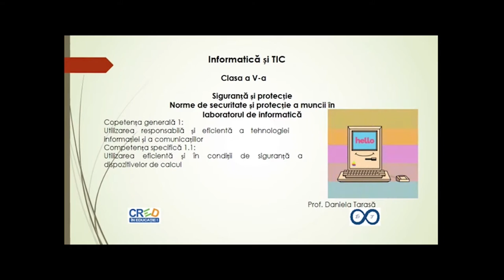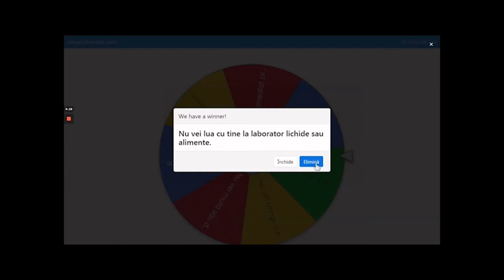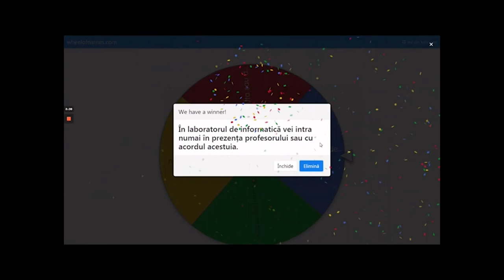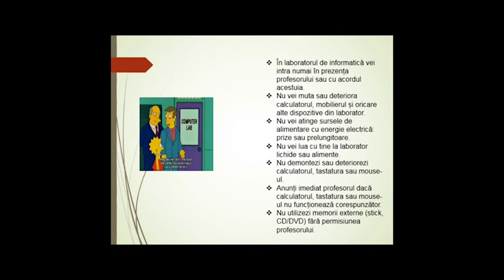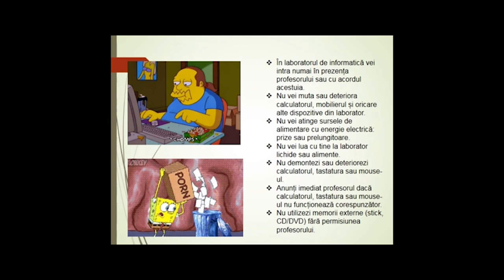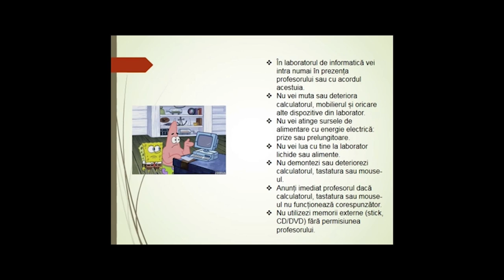Siguranță și protecție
Resursă de tip video destinată elevilor și profesorilor. Poate fi utilizată atât în predarea sincron cât și în varianta învățământului cu prezență fizică la clasă/laboratorul de informatică. Va fi prezentată elevilor din clasa a V-a la prima oră de Informatică și TIC, în vederea conștientizării regulilor și riscurilor existente atunci când utilizează calculatorul la școală sau acasă.
Prezentarea regulilor este realizată prin acționarea unei rulete. Pe fiecare paletă a ruletei este inscripționată o regulă iar prin acționarea ruletei ea se va opri la câte o regulă care este prezentată elevilor.
Îmbunătățirea învățării este realizată cu ajutorul unor gifuri care conțin imagini de respectare/nerespectare a regulilor prezentate anterior iar elevul având lista acestora va trebui să aleagă și să citească regula care a fost respectată/nerespectată de personajul respectiv argumentând la fiecare caz.
Rezultatele așteptate sunt conștientizarea de către elevi a riscurilor și ….. protecție personală în lucrul cu calculatorul.